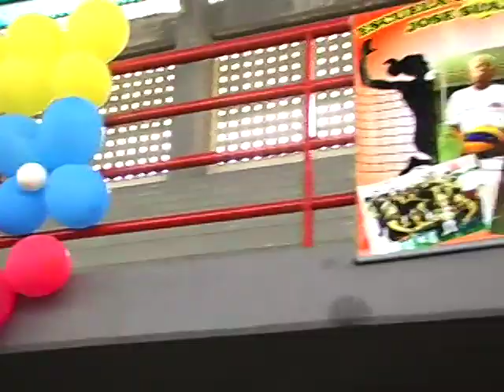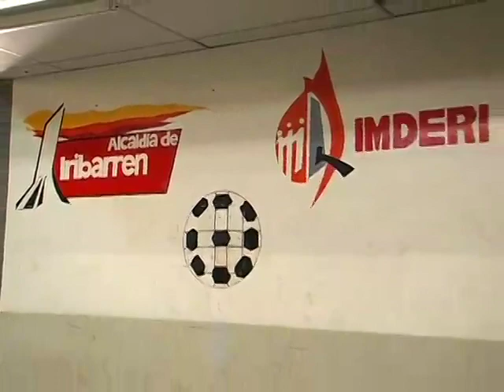Pateando El Barrio: Madres colaboradoras del Plan Vacacional y José Suárez, 45 años en el deporte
Número: 50
Bloque: 01
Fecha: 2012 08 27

La información de la presente emisión:
Madres colaboradoras del Plan Vacacional los Guaritxs, siempre sumando sus manos al trabajo logístico de la actividad y Homenaje a José Suarez, 45 años de trabajo por el deporte con sus escuelas de Voleibol